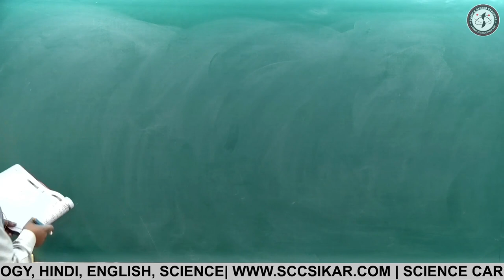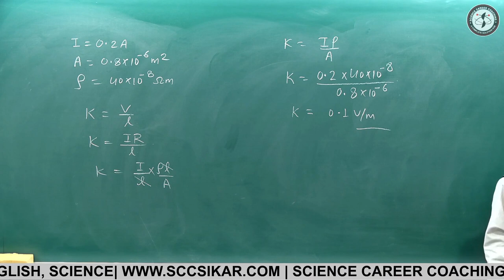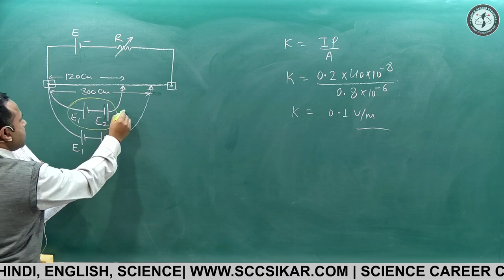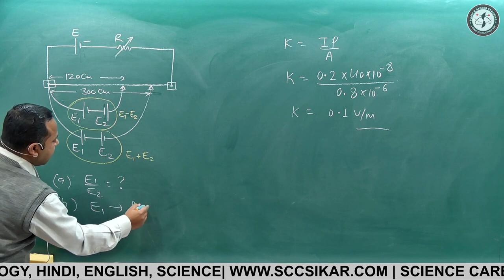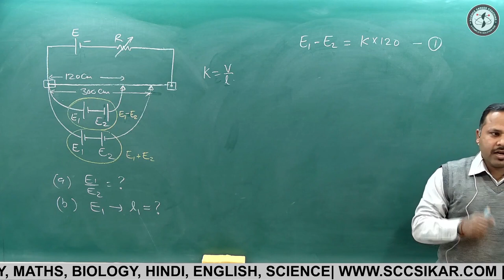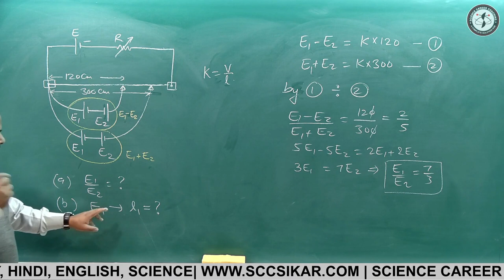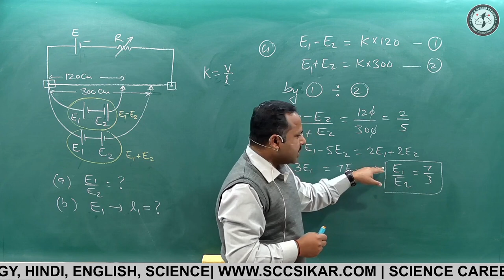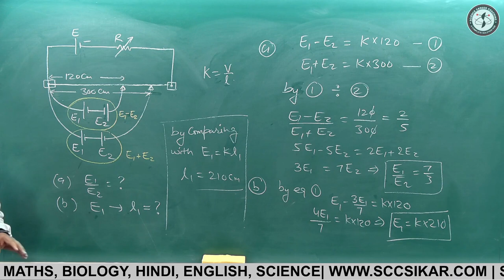3.9 Potentiometer Numericals 12th Physics Handwritten Notes